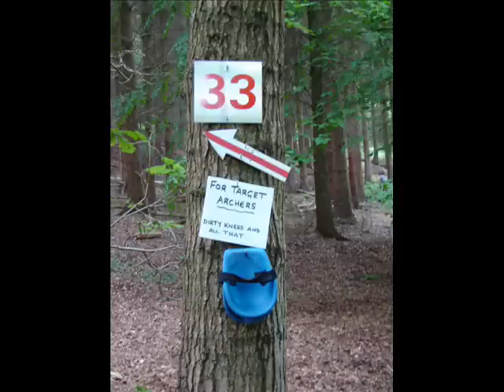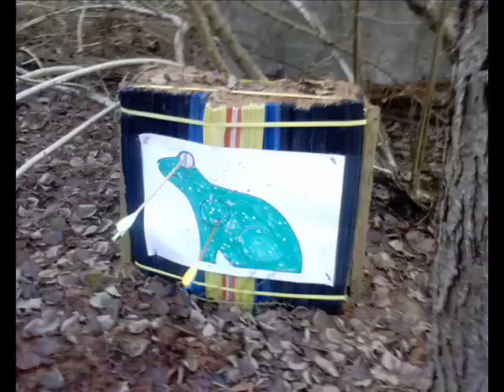Fleet Ibex Field Archery Club Intro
An introduction to Fleet Ibex. A few select images of the facilities available to members at open competitions and normal shoot days. Club is open 365 days a year, if you want more information please visit our web